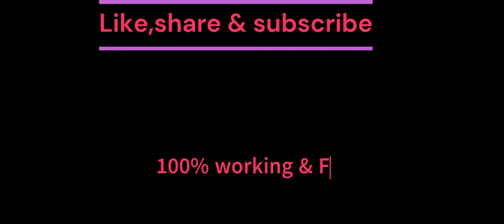kgf chapter 2 full movie hindi download link| KGF Chapter 2 full movie Hindi dubbed south